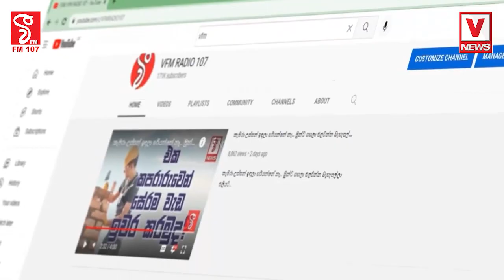හරිනි, නලින් ගේම අතට ගනි නලින් මාධ්‍ය ඉදිරියේ තීන්දුව දෙයි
හරිනි, නලින් ගේම අතට ගනි
දැන් මොන පක්ෂ ආවත් ජනතාව ඉර ගහලා තියෙන්නේ ඒක ආයෙ බොඳ කරන්න බෑ
නලින් මාධ්‍ය ඉදිරියේ තීන්දුව දෙයි